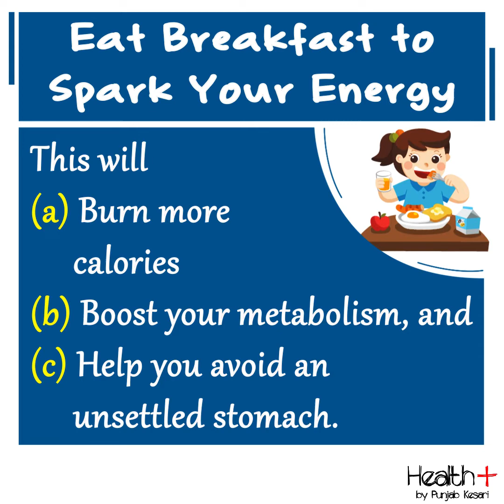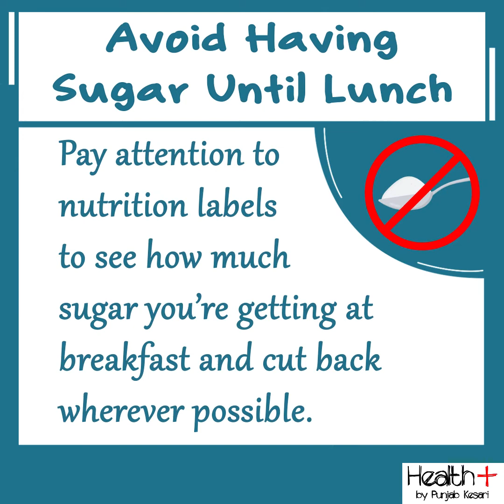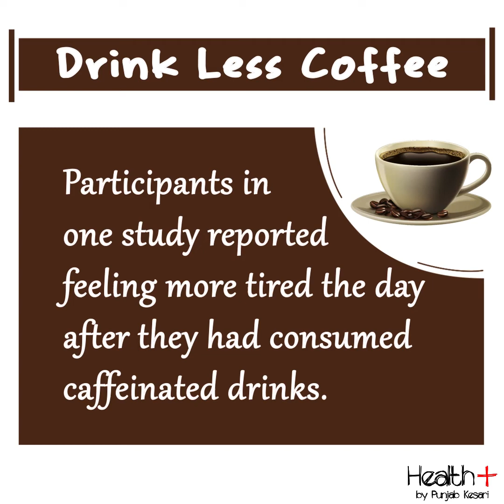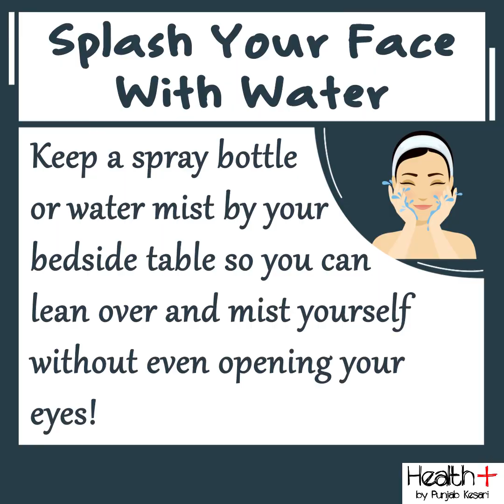How to Supercharge Your Mornings